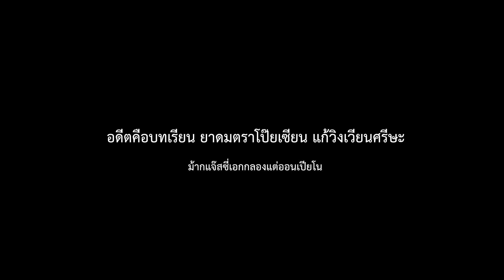ฤดูที่แตกต่าง - บอย โกสิยพงษ์ ( Jazz Version ) | MESKRUP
Through The Rain ( ger )

Arranged by Parames Pipattanasuporn

Parames Pipattanasuporn ( Guitar )
Rachata Benjalucksanabhorn ( Guitar )
Pakkaphol Limphanchot ( Bass )
Paponpat Nawilaijareon ( Keyboard )
Donyawat Rattanawaraha ( Mix and Master )

Edited by Parames Pipattanasuporn

ขอให้เพลงนี้เป็นหนึ่งในรอยยิ้มของทุกคนครับ.

เมส